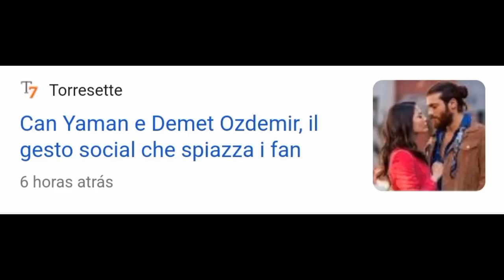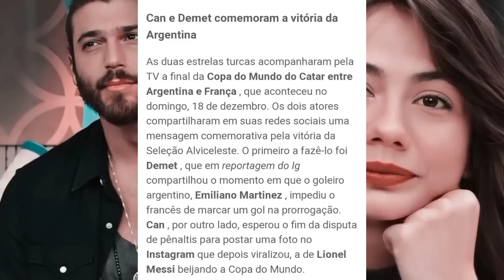🛑🛑 CAN YAMAN E DEMET ÖZDEMIR NÃO EXISTE....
Fique por dentro das últimas notícias e novidades,  sobre a atriz turca Demet Özdemir e o ator turco Can Yaman.